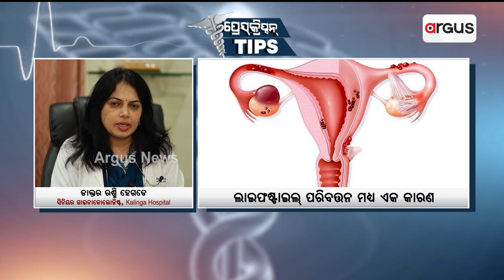Prescription Tips: How To Get Relief From Period Pain?